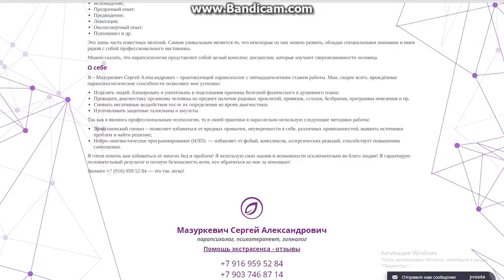Экстрасенс и парапсихолог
знакомый верит в экстрасенсов и ему была нужна их помощь и друг посоветовал обратиться сюда . остался доволен, рекомендую